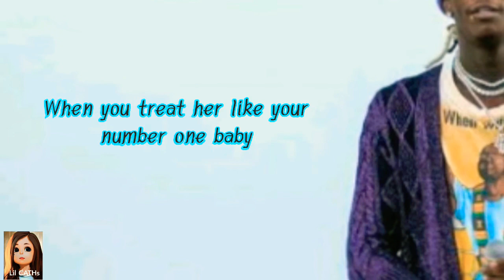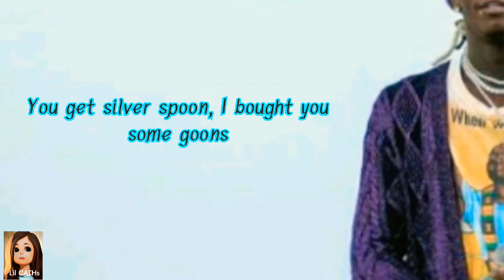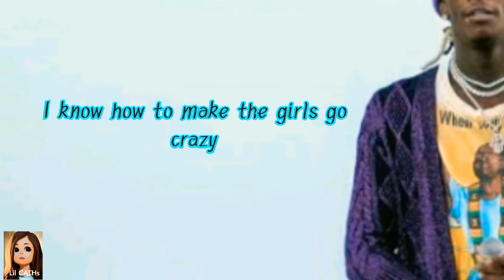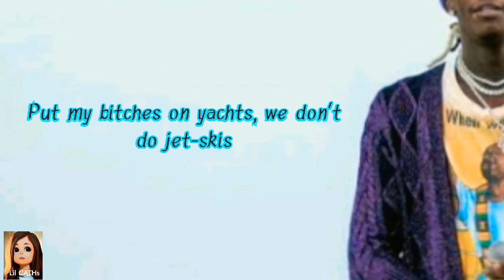YOUNG THUG - RELATIONSHIP (Lyrics) | TIKTOK song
RELATIONSHIP by: YOUNG THUG, FUTURE

This is a fan made lyric video only.